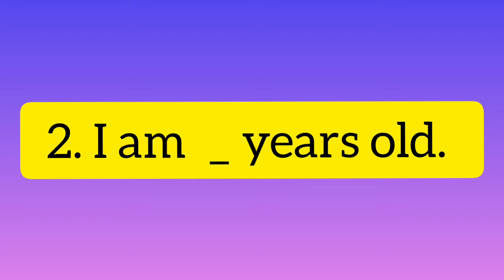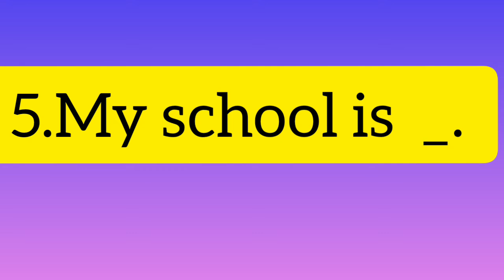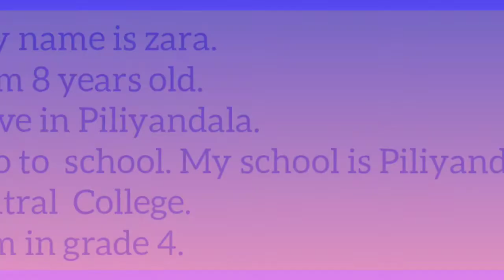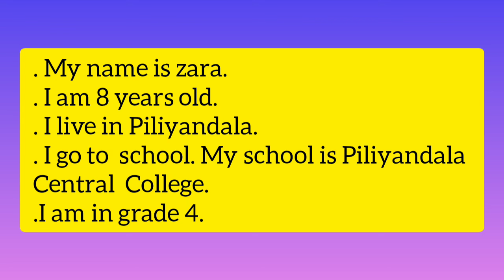ඉංග්‍රීසි භාෂාව මුල සිට/grade 1 - 5 ඉගෙන ගන්නා දරුවෙක් ඉංග්‍රීසි භාෂාව හරහා තමන්ව හඳුන්වා දෙන ආකාරය.